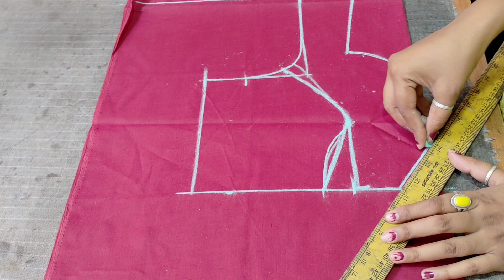designer blouse full video with work || trending blouse design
Trending blouse design cutting and stitching video

Hello friends
New design ke blouse, gown, pant kurta , outfit design ya or koi design sikhna hai to page ko follow kare

Esme jo blouse ready Kiya hai usme mene fabric 1 meter liya hai
Or lining mene 70cm. Liya hai

Tari work karne ke liye mene esme ___ B7000 ka use kiya hai eska  link

_source=s_cc